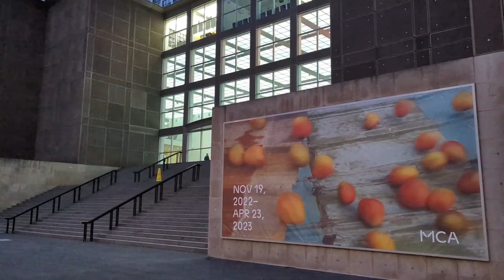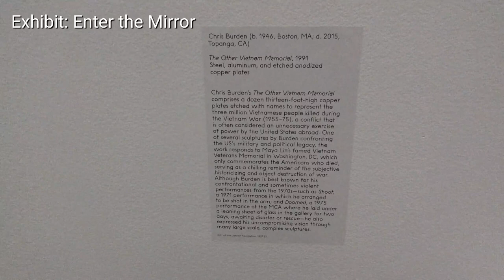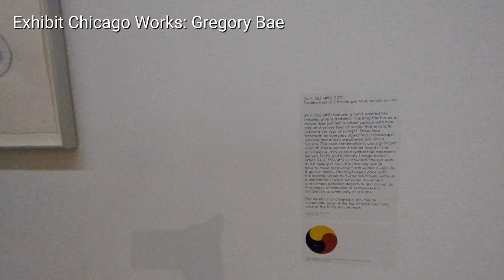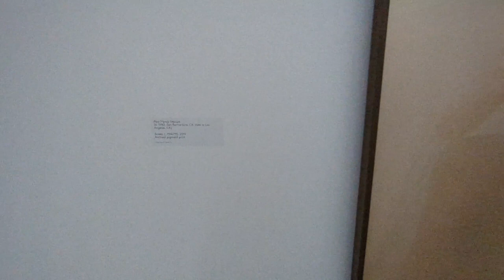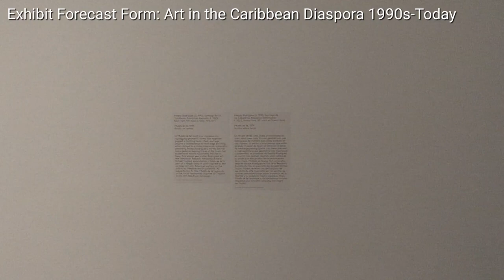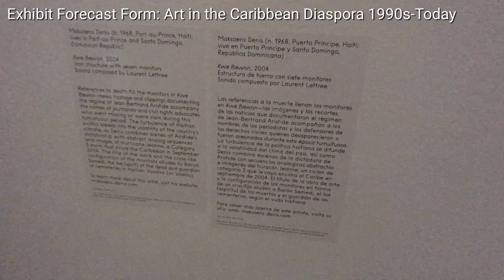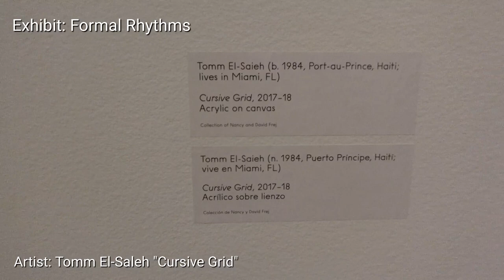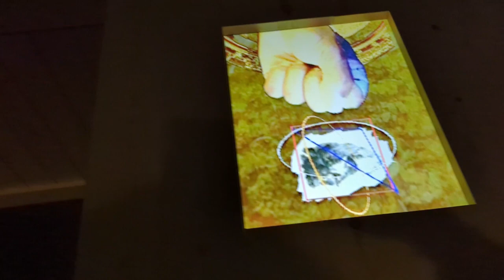Museum of Contemporary Art (MCA) Chicago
This video is an exploration of the 2022 Fall/Winter collection at the Museum of Contemporary Art in Chicago